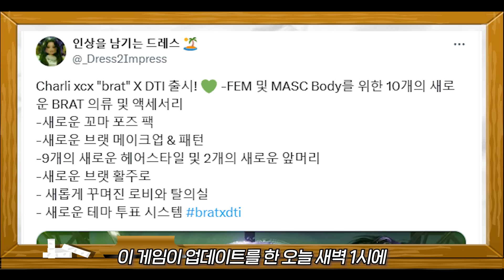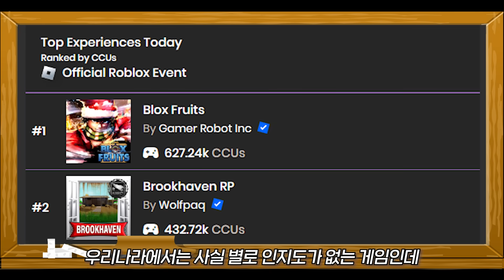로블록스 떡상.. '이 게임' 때문이라고?? [로블록스이슈]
로블록스의 동시 접속자 수가 무려 1000만 명을 넘겼습니다
특히 이번 신기록은 "이 게임"이 업데이트 해서라고 하는데요?
무슨 내용인지 같이 알아봅시다!